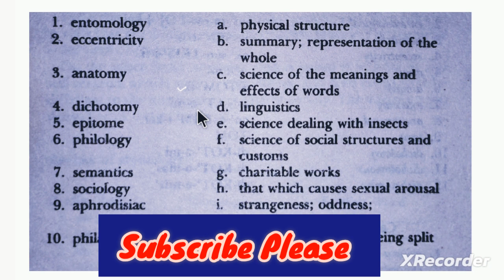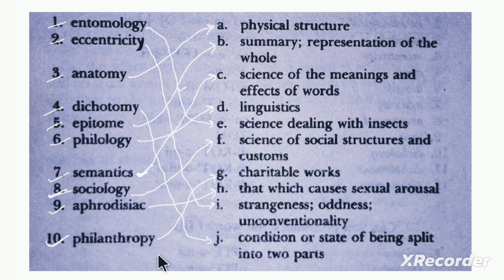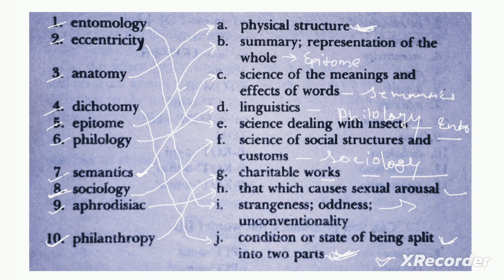Word Meaning For Competitive Exams | SSC BANK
Word Power | Vocabulary | Synonyms | Antonyms | Word Meaning For  Competitive Exams | SSC BANK
SSC वालो ये विडियो आपके लिए है,  ‍ ‌ Must Watching Video My Dear Students
Word Power | Word Meaning | Synonyms & Antonyms | One Word Substitution | Vocabulary
Vocabulary Class For Competitive Exams
Word Power | Synonyms | Antonyms
Vocabulary
Vocabulary
One Word Substitution for SSC MTS CHSL CGLE CPO | Vocabulary For Competitive Exams
One Word Substitution for CPO
One Word Substitution for Bank exam
One Word Substitution for cuet
One Word Substitution for SSC
Vocabulary class
Word Power for SSC & BANK Exams
Word Power for BANK & SSC special | Vocabulary words for competitive exams
synonyms
synonyms words
synonyms in english
synonyms and Antonyms in tricks
word meaning of English
English Speaking Practice of words